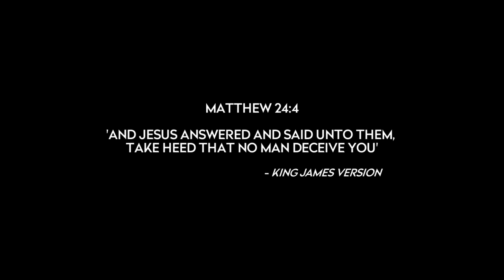That Time When George Bush Accidentally Told Us About 2023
May the Lord Jesus Christ show this to whoever has eyes to see and ears to hear.